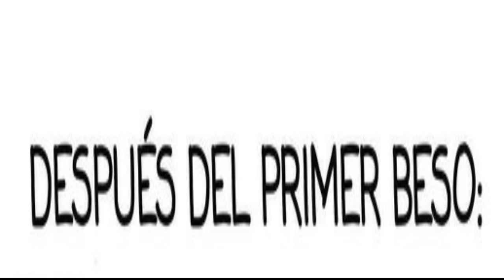Spy x Family | Mini Comics 2 | Anya x Damian | Fandub Latino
vvvvvvvvvvvvvvvvvvvvvvvvvvvvvvvvvv
vvvvvvvvvvvvvvvvvvvvvvvvvvvvvvvvvv

Hola gente bienvenidos al mi canal donde hacemos gameplays, directos, blogs, fandubs y muchos más espero y se diviertan mucho los quiero gente y cuidense habrá sorteos y colaboraciónes con más youtubers así que nada suscribanse activen la campanita y denle like a los videos

No Olbides Subscribirte Para Mas...